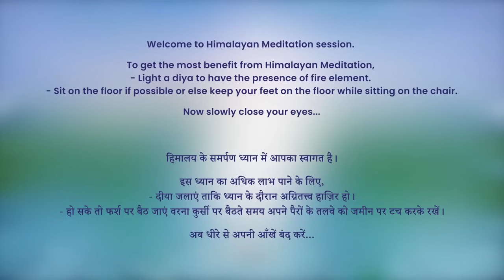7 AM - Collective Meditation with Himalayan Satguru